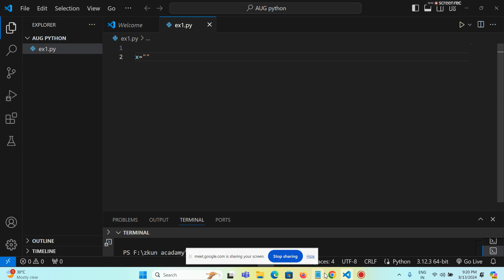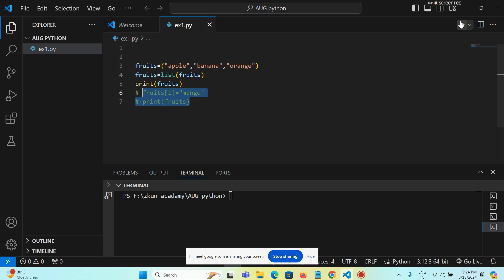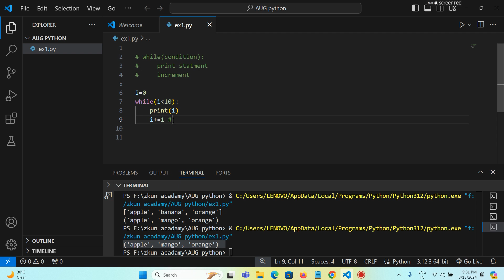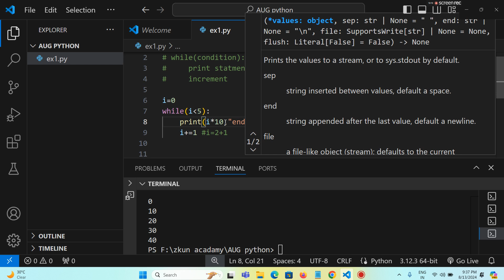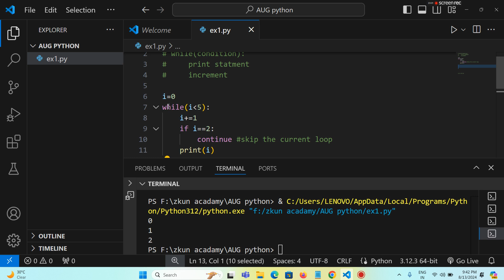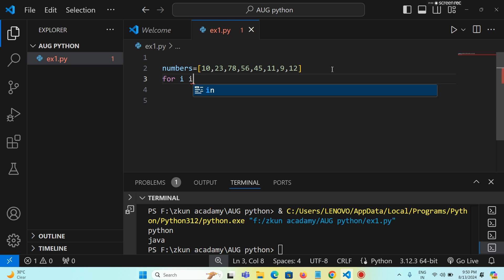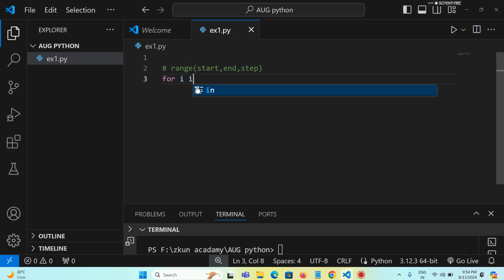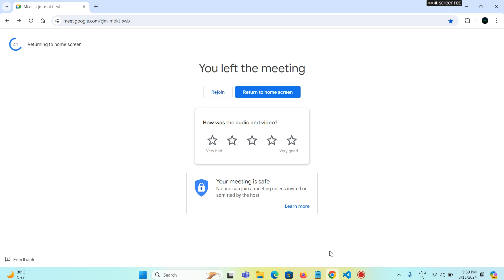PYTHON CLASS 6